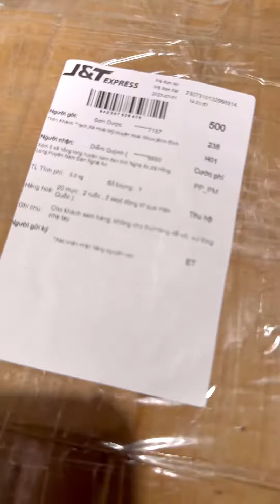Làm Mắm Sơn Dược Vlogs chính chủ